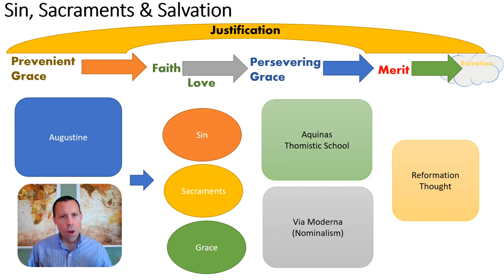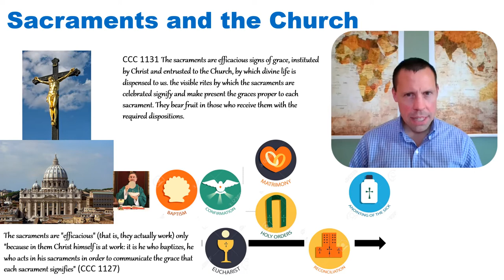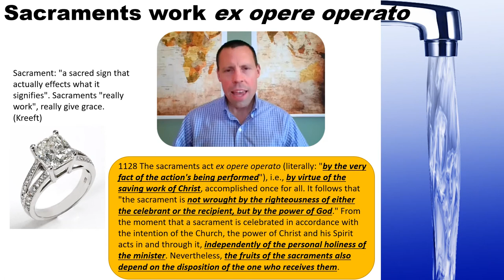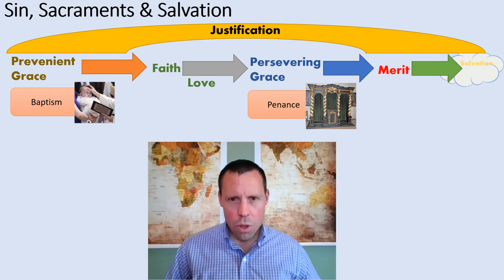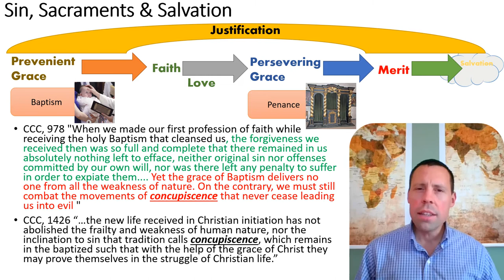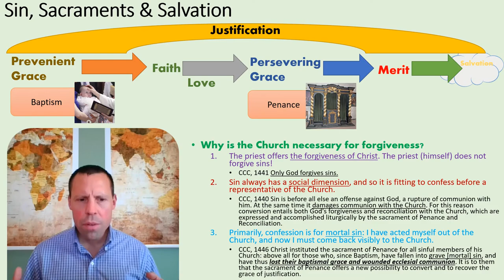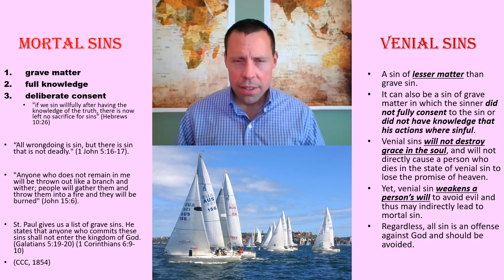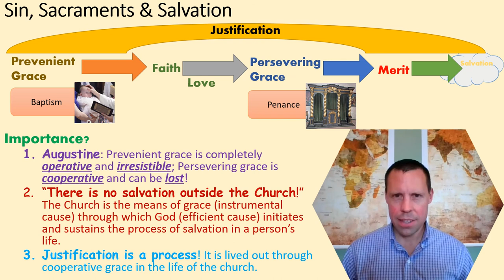Soteriology Class 7 Sin Sacraments and Salvation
This class sketches the development of sacramental theology from about 400 to 1200 CE in relationship to the doctrine of salvation.